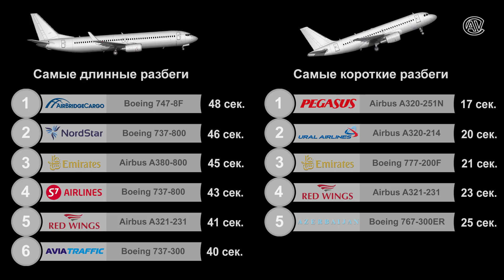Самые длинные и самые короткие! Топ самых самых взлетов в Домодедово 2021.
В видео представлен топ самых длинных и самых коротких разбегов самолетов на взлете в Домодедово. С короткими вроде все понятно, а вот для чего же нужны такие длиннющие разбеги у средних по размерам самолетов?